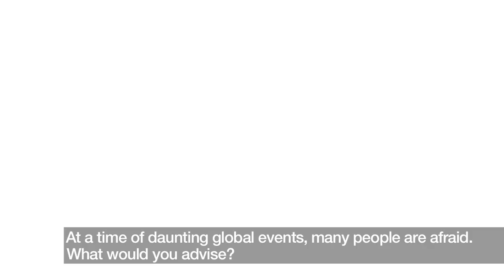Children Giving Advice About Equality, Freedom & Women's Rights | Dreams Of Freedom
To celebrate our new children's book, Dreams of Freedom, we asked children what freedom means to them.

Dreams of Freedom combines the words of human rights heroes such as Nelson Mandela, the Dalai Lama, Anne Frank, Chief Standing Bear, Malala Yousafzai and Aung San Suu Kyi with beautiful illustrations from international artists including Oliver Jeffers and Chris Riddell. In a time when children across the world are traumatised, frightened and confused by news events, this book empowers them to explore hard-won rights and understand how precious they are.